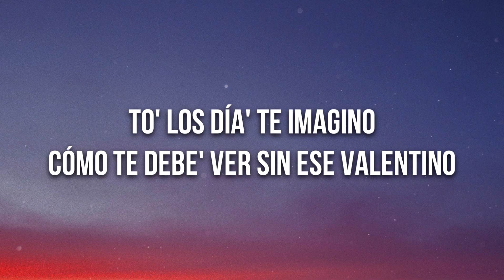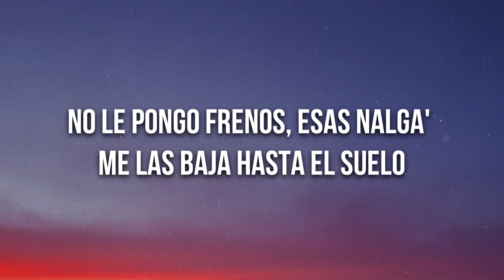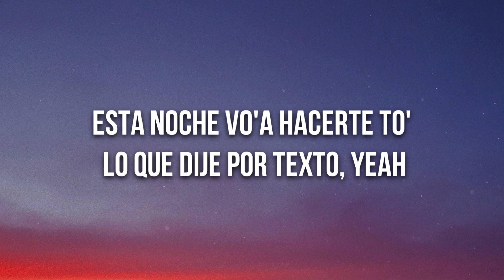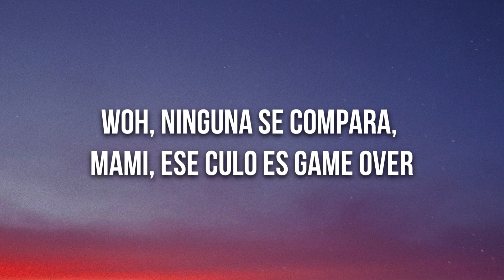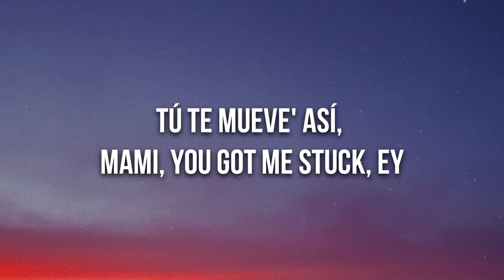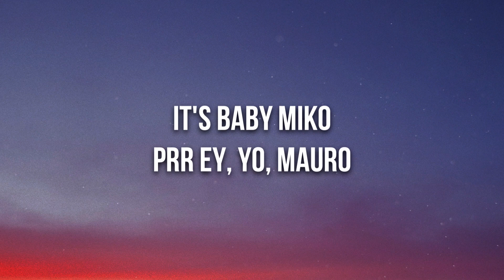Feid, Young Miko - Classy 101 (Letra/Lyrics)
🎤 Lyrics: Feid, Young Miko - Classy 101

[Intro: Young Miko]
To' los día' te imagino
Cómo te debe' ver sin ese Valentino
Con ese cuerpo asesino, divino, ma
Que yo esté pensándote para mí es normal
To' lo que tiene' a mí me gusta
Vamo' a comerno', baby, aunque no sea formal
Y si nos envolvemo', no me asusta
[Coro: Young Miko & Feid]
Tú tiene' cara de que te gusta freaky, nasty, nada 'e lo romantic
Tú te ves cara, bitchy, classy, en cuatro fantastic, más que problematic
Tú tocándote, yo loca por entrar, tú sabe' lo que me gusta
Sigue cucándome, que yo no vo'a fantasmear, te voy a cobrar la multa (Yeah)

Tú ere' una bandi con cuerpo de Barbie, yeah
Rumbea desde que no tiene ID
Se pone mis Oakley, se sube la faldi, yeah
Es otra cosa, pero mi corillo dice que es peligrosa

[Pre-Coro: Feid]
No le pongo frenos, esas nalga' me las baja hasta el suelo
She say "fuck that", no le gusta lo normal, to' es extremo
Yo sé que no es nada formal, pero dame el "okey", though
Very welcome
Esta noche vo'a hacerte to' lo que dije por texto, yeah

[Coro: Feid & Young Miko]
Tú te ves cara, bitchy, classy, en cuatro fantastic, dizque problematic
Tú tocándote, yo loco por entrar, tú sabe' lo que me gusta
Sigue cucándome, que yo no vo'a fantasmear, te voy a cobrar la multa, wow (Brr)

Mami, esto e' un arresto
Te vo'a cobrar esa miradita con impuesto' (Mmm)
Saca las esposa', baby, yo me presto
Tú tiene' cara de que ere' una nasty doll debajo de los cobele' (Yeah)
Woh, ninguna se compara, mami, ese culo es game over (Ey)
Bubble butt, oh my God
Tú te mueve' así, mami, you got me stuck, ey (Yeah)
Peligrosa, pero I'm fallin' in love

[Pre-Coro: Young Miko]
No la freno si esas nalga' me las baja hasta el suelo
Si se me trepa encima me mata sin bala'

Con esa cara de que le gusta freaky, nasty, nada 'e lo romantic
Sigue cucándome, que yo no vo'a fantasmear, te voy a cobrar la multa, wow

[Outro: Young Miko]
Eh-eh, eh-eh, oh-oh
FERXXO, FERXXO
Caleb, Caleb Calloway, uh-uh
Julia, ey
It's Baby Miko
Prr